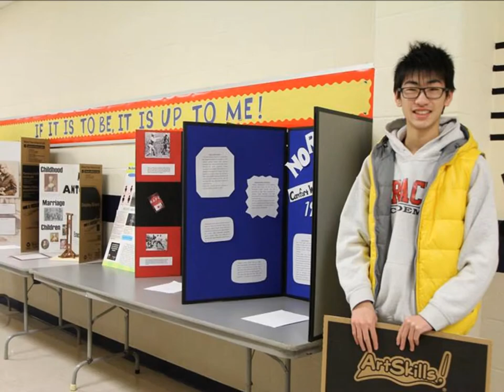Grace Academy | This Is Who We Are | Chinese Edition 2014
For our potential Chinese High School students